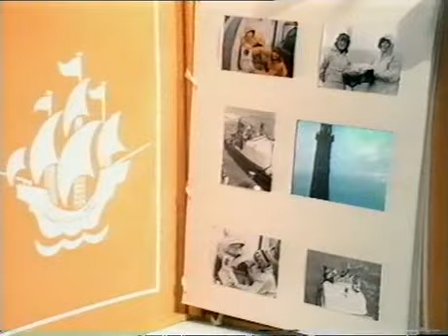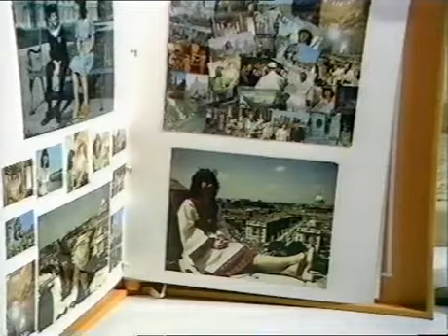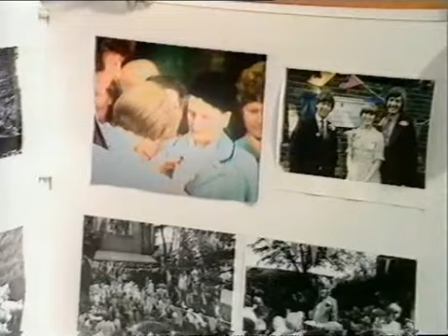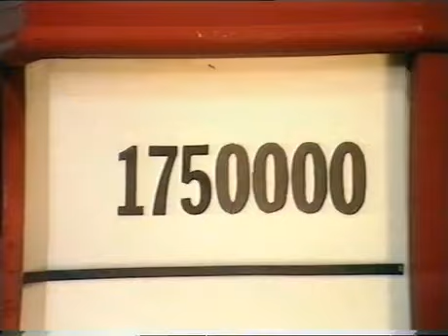Blue Peter Review Of The Year 1973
Reuploaded from defunct channel.